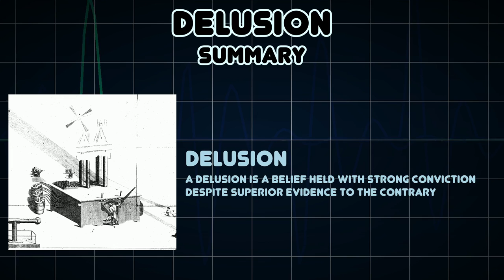Delusion (Medical Symptom)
Possible causes of Delusion (Medical Symptom)

A delusion is a belief held with strong conviction despite superior evidence to the contrary